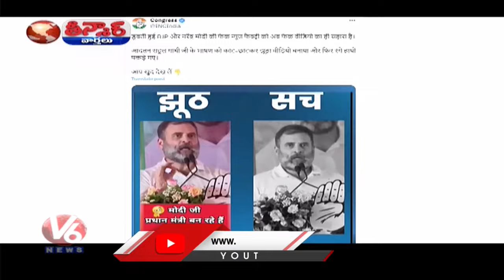BJP Edited Rahul Video Vs Rahul Gandhi Original Video | V6 Teenmaar